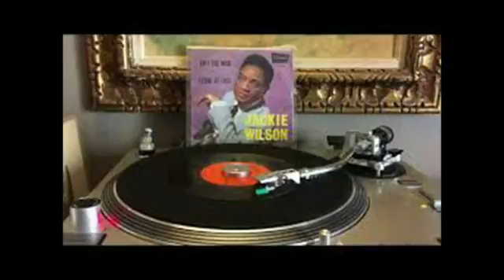Jackie Wilson Alone At Last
When you combine the powerful voice of Jackie Wilson with the beautiful sounds of Tchaikovsky's Piano Concerto #1, you can't help but have a fantastic recording. The song was released in October of 1960 and reached #8 on the charts. It's one of my favorites by Jackie and I hope that you enjoy it too.